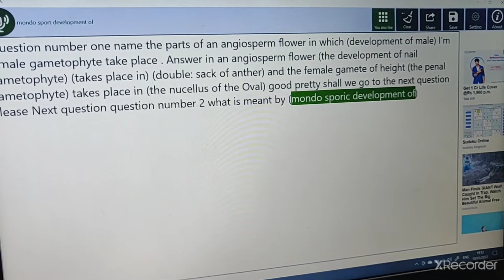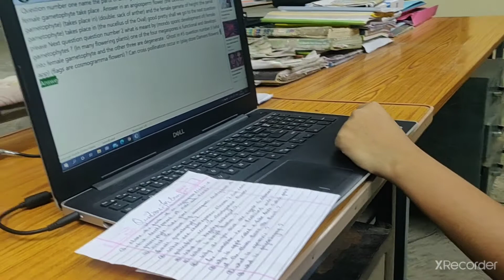USE OF SOFTWARE TO ANSWER QUESTIONS VERBALLY-NCERT APPROVED PROJECT BY K MUKHERJEE & PRITI PR-PART-1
* IN THIS VIDEO WE HAVE TRIED TO ANSWER THE SHORT ANSWER TYPE QUESTIONS IN BIOLOGY WHICH ARE OF 2 OR 3 MARKS TYPE AS PER THE CBSE PATTERN.
* PRITI PRANGYA ROUT, A STUDENT OF MINE IS A CWSN ( CHILDREN WITH SPECIAL NEEDS) AS SHE IS SUFFERING FROM A RARE GENETIC DISORDER DUE TO WHICH SHE CAN NOT USE HER RIGHT HAND- THE WRITING HAND TO ANSWER THE QUESTIONS ASKED DURING THE EXAM.
FOR THE PAST MORE THAN 3 YEARS I HAD BEEN TRYING TO HELP HER TO OVERCOME THIS PROBLEM IN & OUT OF THE CLASS.
* I TRIED WITH SEVERAL OPTIONS & ULTIMATELY CAME UP WITH SOFTWARE THAT IS RESPONDING WELL TO THE VERBAL INSTRUCTIONS VERY WELL & IS TYPING THE INSTRUCTIONS INTO TEXT ON-SCREEN.
THIS TEXT CAN BE TAKEN AS A PRINTOUT BY THE TEACHERS TO EVALUATE THE PERFORMANCE OF THE CHILD.
* I AM THANKFUL TO NCERT FOR THE APPROVAL OF MY WORK BY GIVING ME A CHANCE TO UNDERTAKE THIS PROJECT.
* MANY STEPS ARE YET TO BE TAKEN AT OUR END TO IMPROVISE THE SOFTWARE AS PER THE NEED FOR SCIENTIFIC TERMS, EXPLANATIONS & PRONUNCIATION OF WORDS/PHONETICS SPECIFIC TO THE SUBJECT CONCERNED.
* WE LOOK FORWARD TO ALL SUPPORTING OUR ENDEAVOUR & ALSO TO EVERY CWSN TO HELP THEM LEARN & BECOME A PART OF OUR SOCIAL FABRIC.
* I AM HEARTILY THANKFUL TO ONE OF MY COLLEAGUES -  SHRI RUDRA PRATAP YADAV JI ( TGT HINDI) OF JNV SARANG, DHENKANAL, ODISHA FOR SHOOTING THIS ENTIRE VIDEO SO NICELY & ENTHUSIASTICALLY.
* I AM ALSO CORDIALLY THANKFUL TO THE CLASS XII STUDENTS OF JNV SARANG,DHENKANAL WHO ACTIVELY PARTICIPATED IN THIS ACTIVITY.
* REGARDS TO ONE & ALL
- KOUSIK MUKHERJEE, PGT BIOLOGY, JNV SARANG, DHENKANAL, ODISHA.